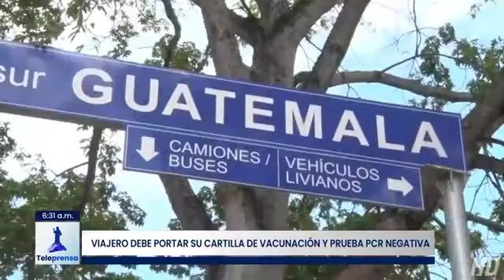Teleprensa33 | Medidas de bioseguridad que se aplican en la frontera Las Chinamas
El coronavirus acecha a todos los países centroamericanos y nuestro vecino Guatemala no es la excepción.